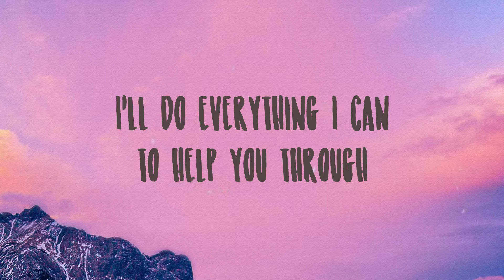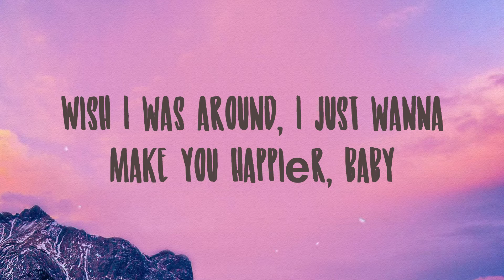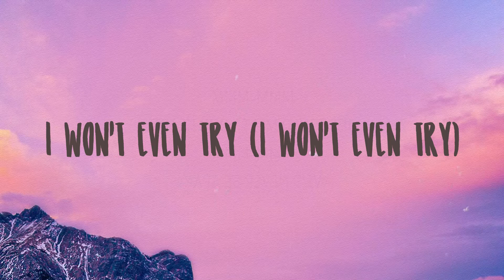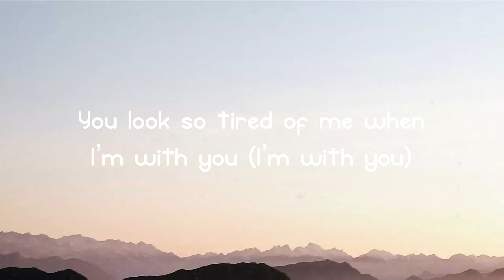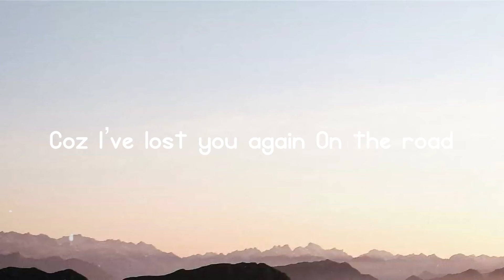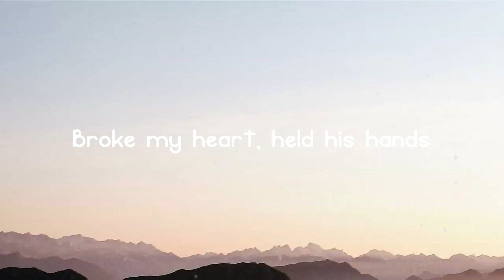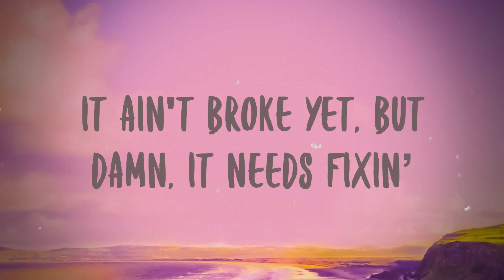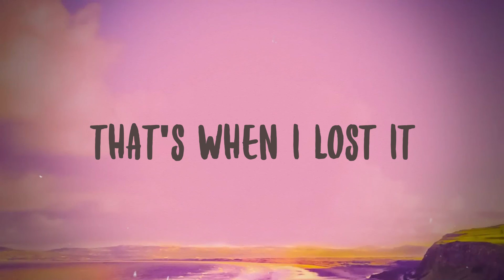Late Night Talking - Harry Styles On-screen Lyrics 🫣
Late Night Talking - Harry Styles On-screen Lyrics 🫣  Late Night Talking - Harry Styles On-screen Lyrics 🫣